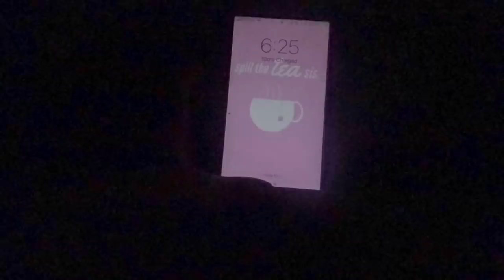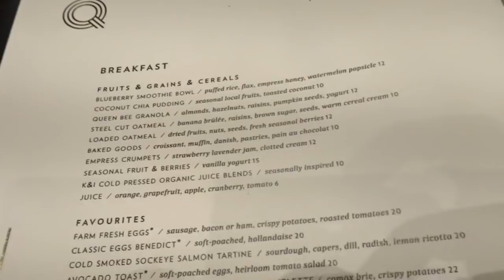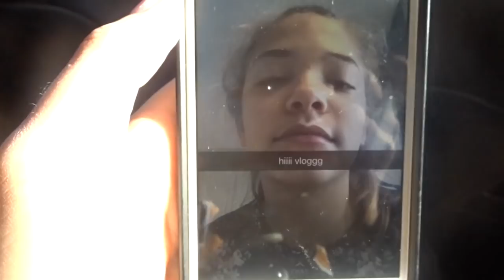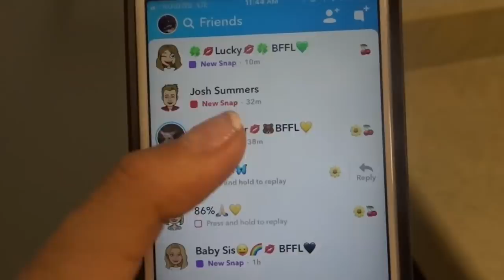IVLOGI Saying Goobye to My Brother/ Flying Alone for the first time!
Wishing Zak the best of luck in Univertsity! I am going to miss him SOOO much!! Also, I was really nervous about flying by myself! -Bella Klassen